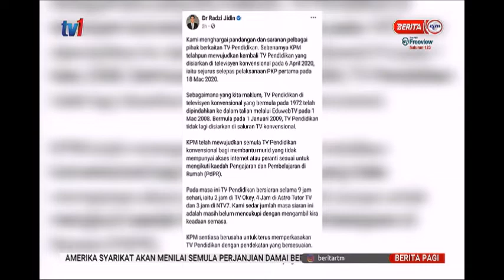24 JAN 2021 –BERITA PAGI-KPM- SENTIASA BERUSAHA MEMPERKASA TV PENDIDIKAN